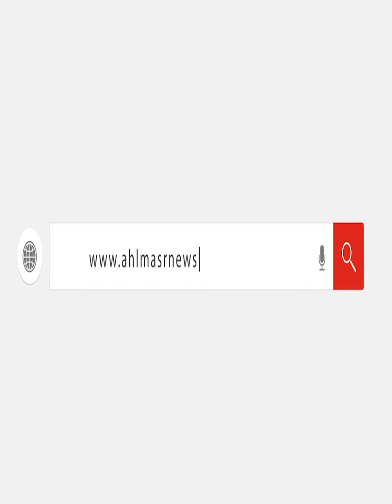بين الفشل والتأجيل .. حقيقة تراجع الأهلي عن التعاقد مع التونسي محمد علي بن رمضان